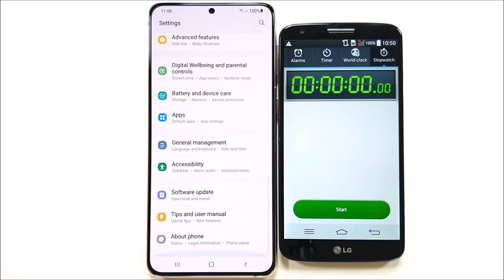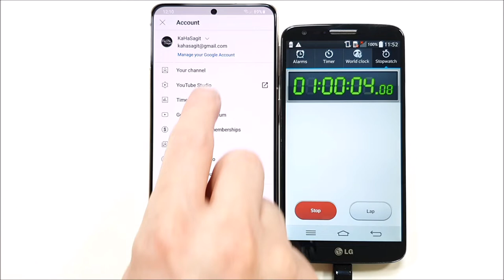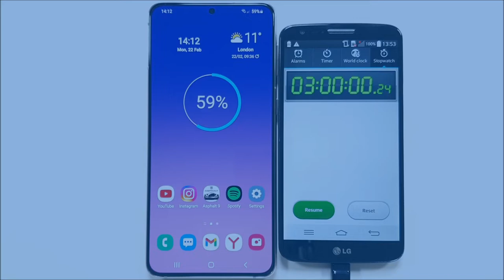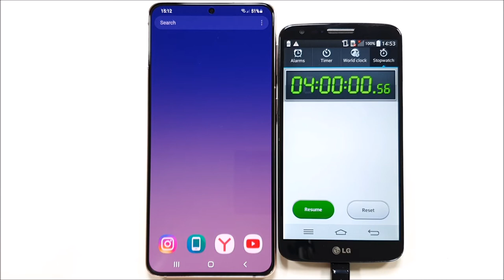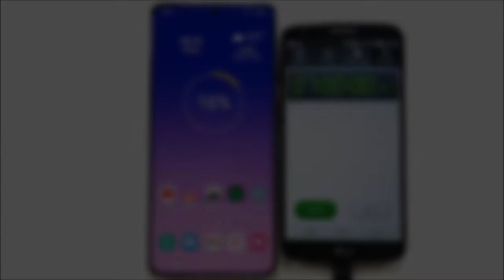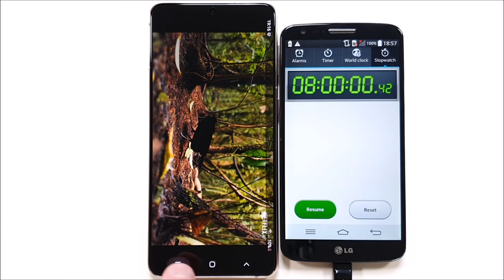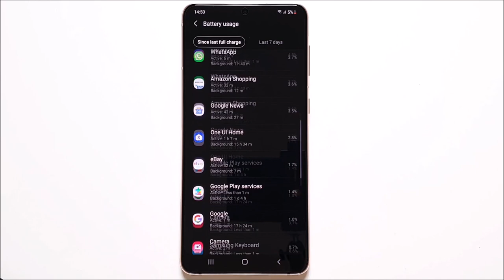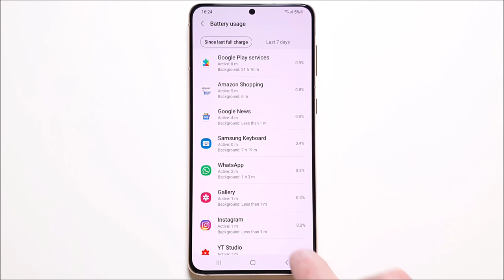Samsung Galaxy S21 Plus 5G - Battery Drain Test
BATTERY DRAIN TEST (on WiFi) for Samsung Galaxy S21 Plus 5G (International version) with additional battery life results from daily usage (on WiFi & 4G);

Tested smartphone: Samsung Galaxy S21 Plus 5G Phantom Red
Model: SM-G996B/DS (International version) with Android 11 & One UI 3.1; battery 4800mAh; 8GB RAM; CPU  Exynos 2100; GPU Mali-G78 MP14
Samsung Flagship smartphone launched in January 2021.

We run consecutive testes to drain the battery. It took us several hours and all was recorded for you.
You can see in the video the Screen on time (SOT), also additional results from daily usage.

Kahas & Sagit